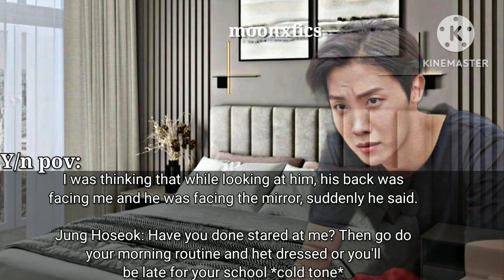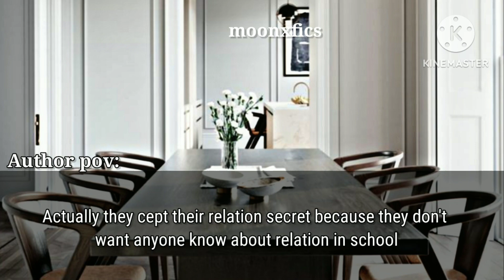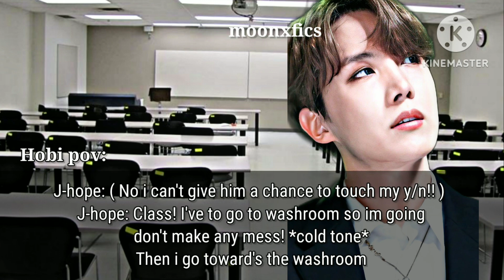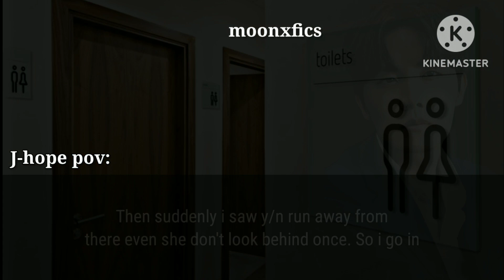When your professor husband punished you in school!! || J-hope oneshot || J-hope ff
BTS J-hope fan fiction~
BTS j-hope ff oneshot~
BTS hobi ff~
BTS j-hope imagination~